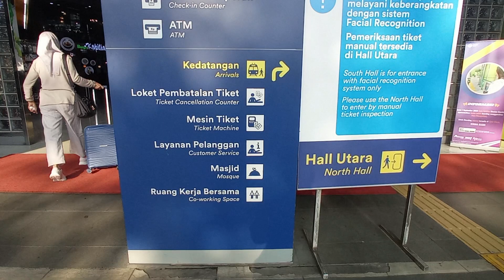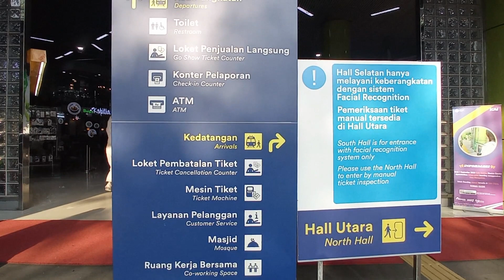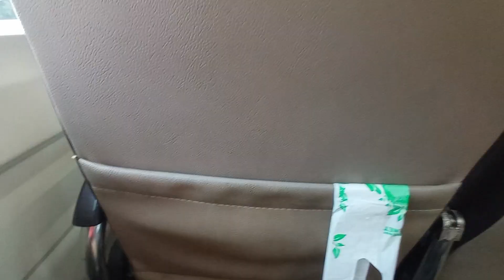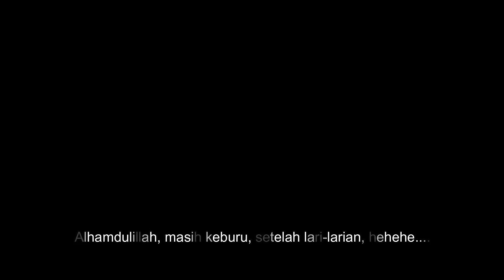Perjalanan Jakarta - Bandung - Jakarta | Argo Parahyangan VS Kereta Cepat | Mana lebih worth it....?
Alhamdulillah saya diberikan kesempatan untuk bisa mencoba KCIC walaupun harus menuju Bandung terlebih dahulu, saya disini memutuskan naik Argo Parahyangan, agar bisa mendapatkan perbandingan antar kedua moda transportasi kereta api ini, yuk disimak videonya